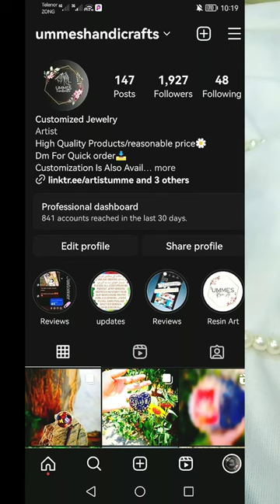Resin Products | Resin jewelry | keychain making | Diy keychain